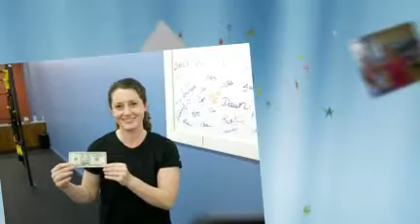Get Fit NH Fitness Bootcamp Referral Rewards: Thank-You!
All these people gave the gift of fitness, and earned $50 every time. Thank-You for choosing to train with Get Fit NH Bootcamp!